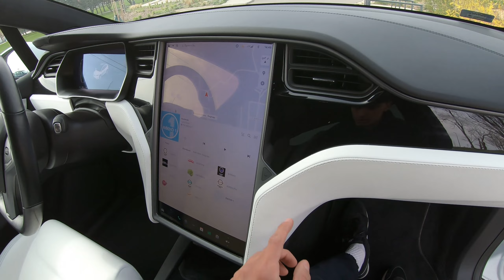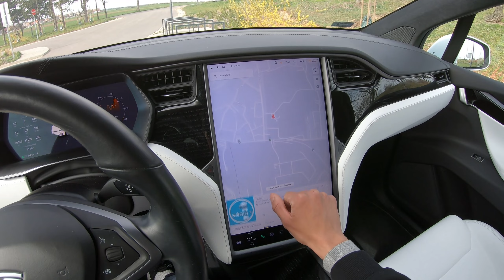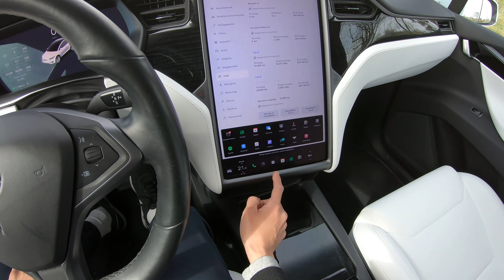2019 Tesla Model X 100D Dual Motor AWD 100kWh 422HP Pearl White